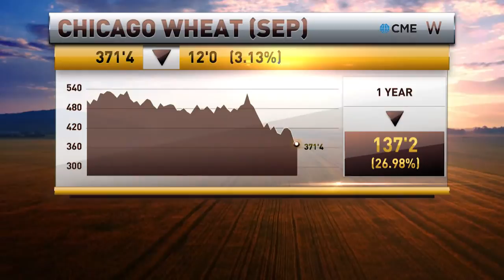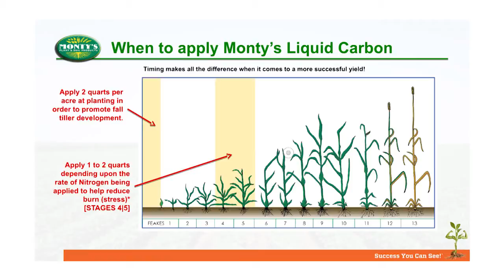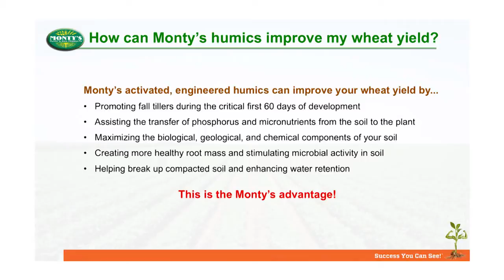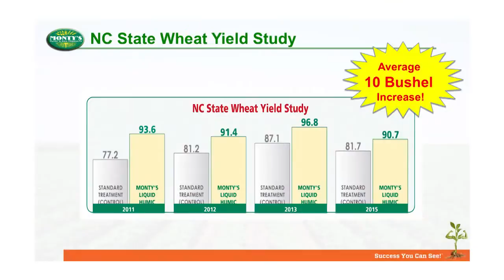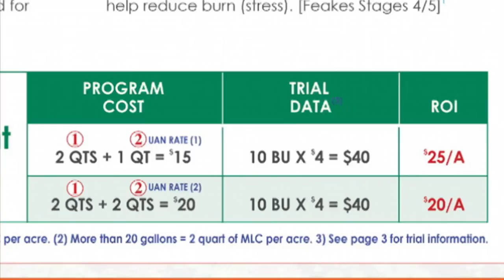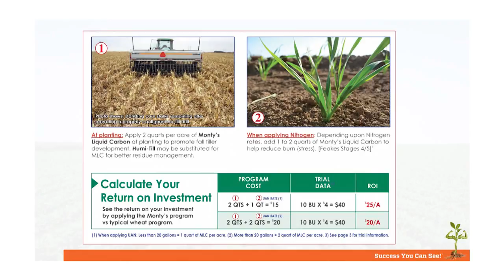Monty's Liquid Carbon on Wheat: RFD-TV Rural America Live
Watch the Monty’s team on RFD-TV, Rural America Live, August 29, 2016. Host Marlin Bohling was joined by Joe Dedman, Monty's Vice President of Agronomy and Dr. Ron Heiniger, NC State University.

Watch as they discuss the advantages of Monty's Liquid Carbon as part of your wheat program.